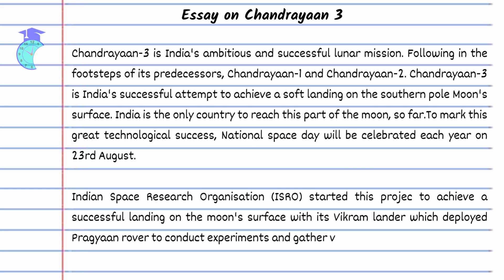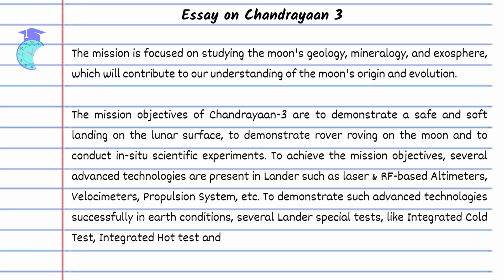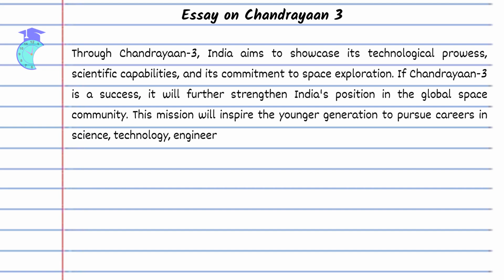Essay on Chandrayaan 3 in English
Essay on Chandrayaan 3 in English brief The Indian Space Research Organisation (ISRO) has once again made a significant contribution to lunar exploration with the successful launch and landing of the Chandrayaan-3 mission. This mission, which is the third in ISRO's Chandrayaan programme, comprises a lander named Vikram and a rover named Pragyan.